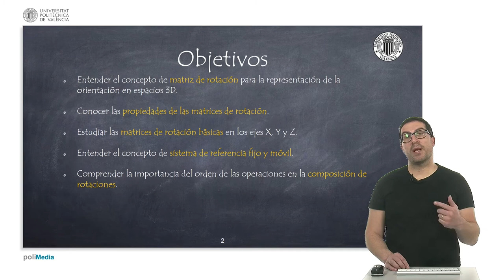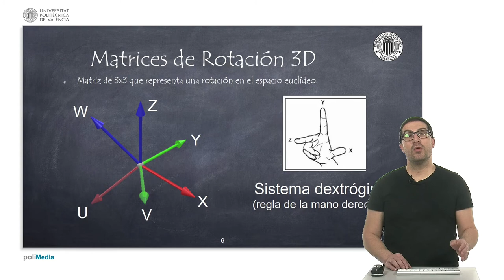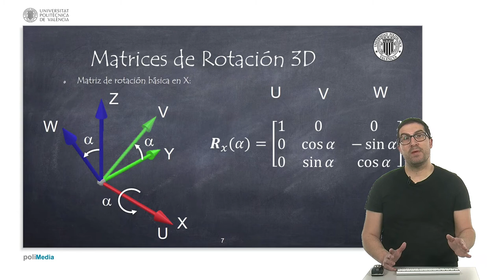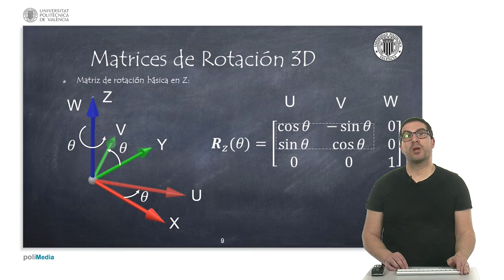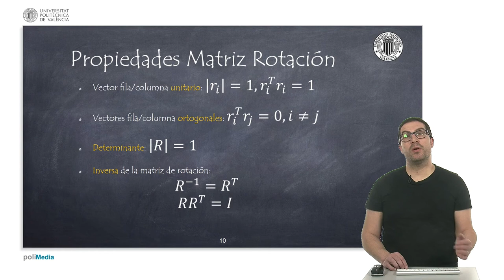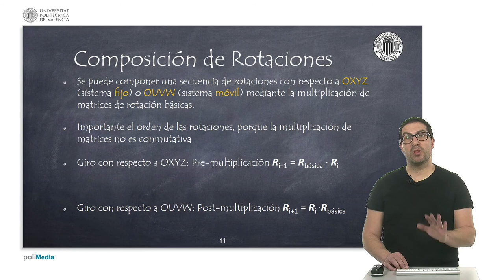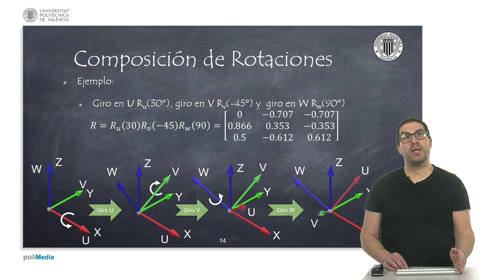Matrices de Rotación | Sistemas robotizados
En este vídeo se introducen las matrices de rotación para la representación de la orientación 3D.

Este vídeo forma parte de un conjunto de vídeos para la asignatura de Sistemas Robotizados de la UPV y está pensado para estudiantes de grado.